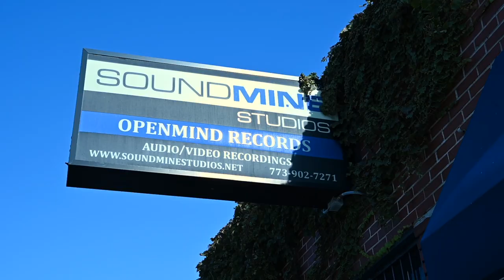Devon Sandridge "A Little Moonlight" Promo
Devon Sandridge is a Chicago based vocalist.  This video was used to promote his debut release and was filmed at Soundmine Studios in Chicago.  Video filmed and edited by Ryan Bennett.